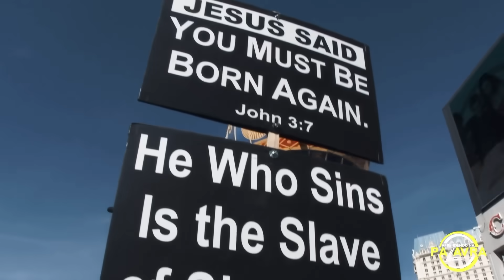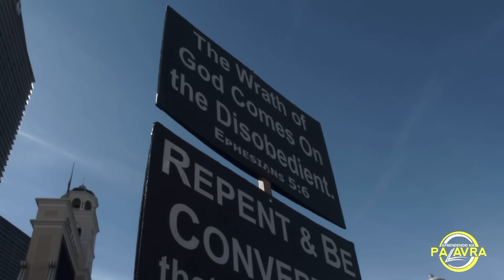A TURMA DO AMOR, ODEIA A DEUS! APERTE O CINTO, MUITO EM BREVE JESUS ESTARÁ VOLTANDO!!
Oração, salmo 91, oração do dia , oração do pai nosso, oração pai nosso, salmo 90,